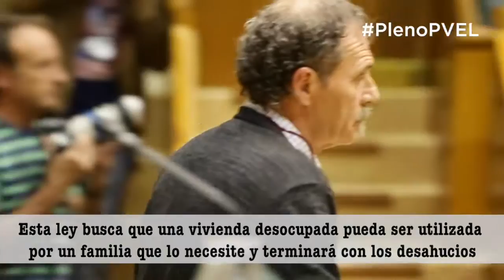Aprobada la Ley de Vivienda impulsada por el PSE-EE